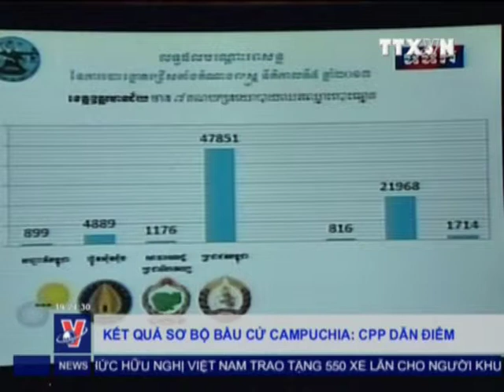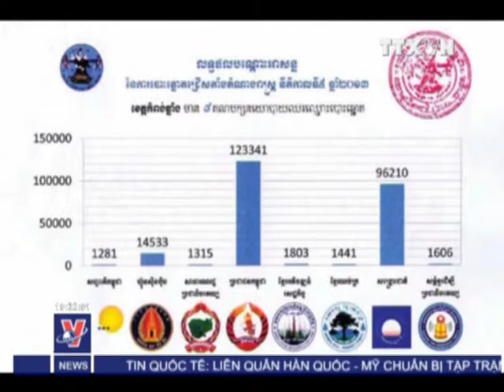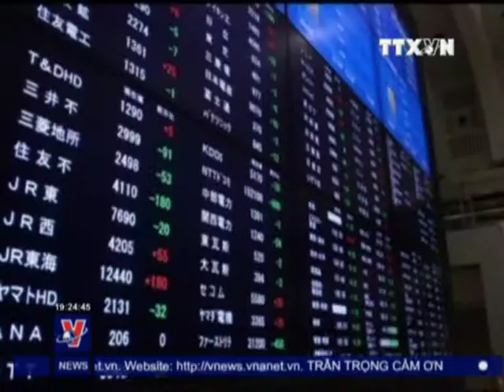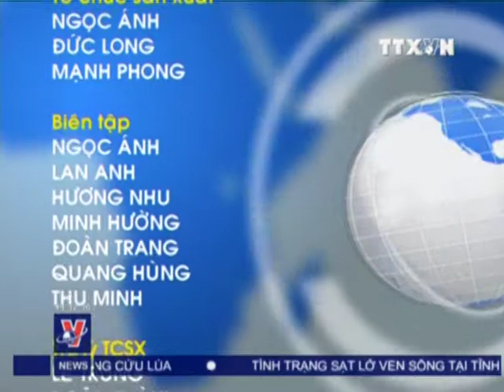THỜI SỰ 19H 12.8.2013 CLIP 2/2, TTXVN